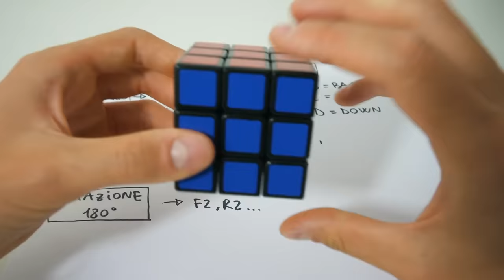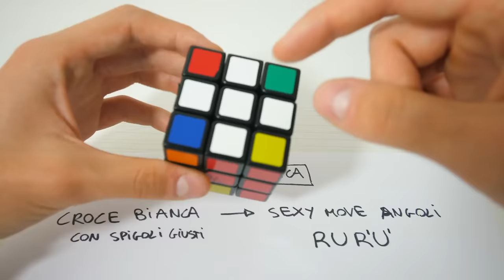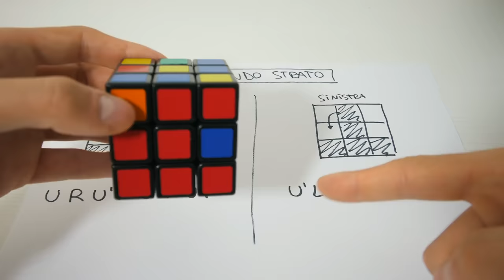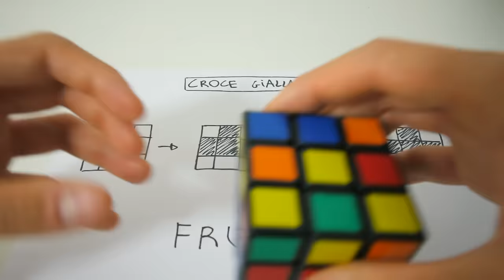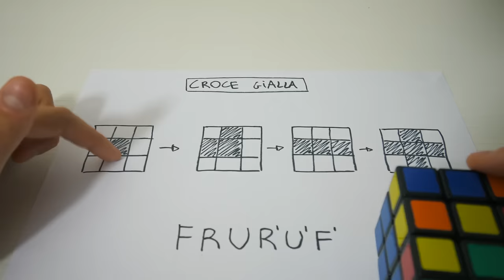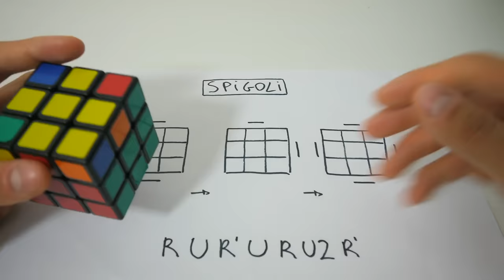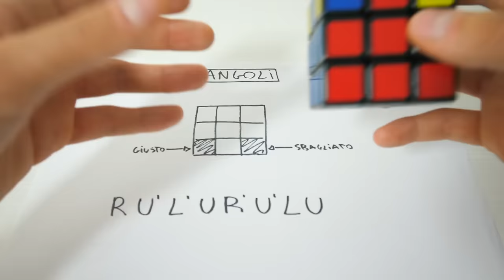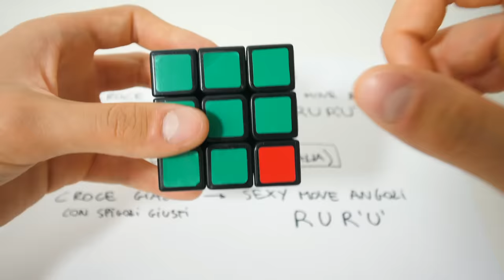Come risolvere il CUBO di RUBIK - Metodo facile a strati - Tutorial /Spiegazione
Ecco a voi il tutorial su come risolvere il cubo di rubik con il metodo a strati spiegato da Hyde. E' il metodo piu' semplice per arrivare alla soluzione di questo rompicapo.
Dove comprare il cubo di rubik